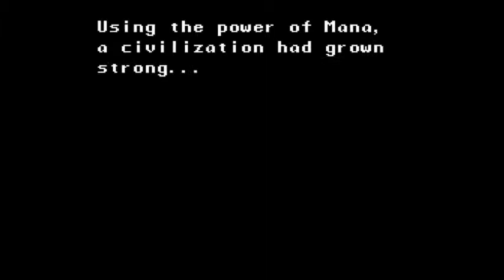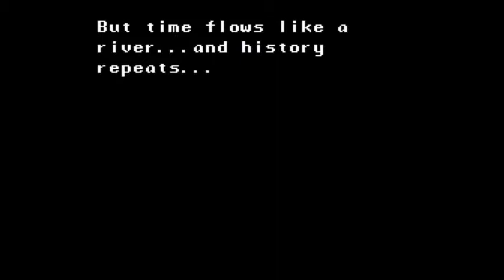Let's Play Secret Of Mana [English/Blind] #1 The Legend Of Mana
Welcome to a new Let's Play in English on my channel! This time a RPG agin, that's not as short as Mogeko Castle. We play Secret of Mana which i have never played before!
Well then let's see what story we will see here.